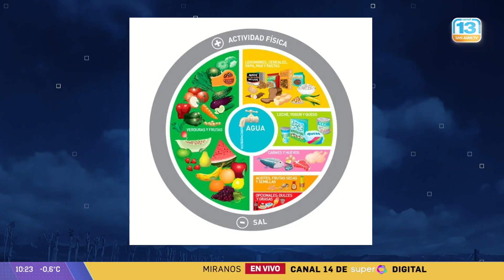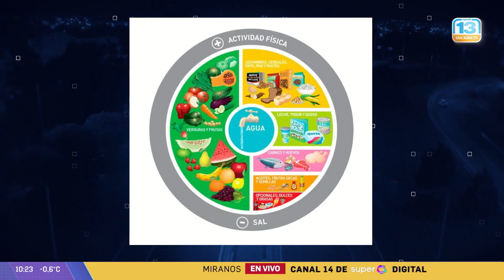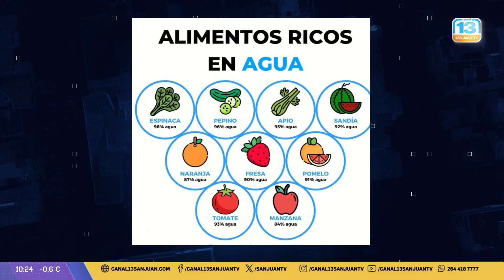La importancia de la hidratación: 10 vasos al día para mantenernos saludables